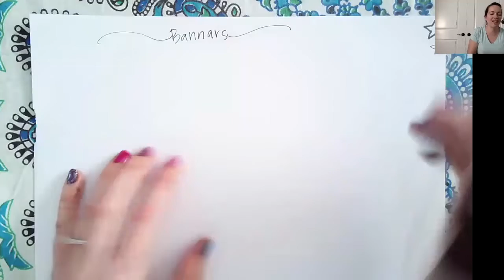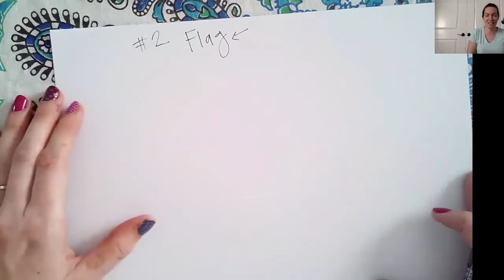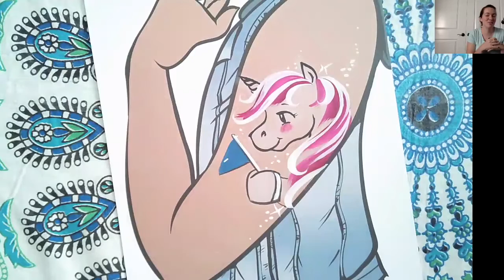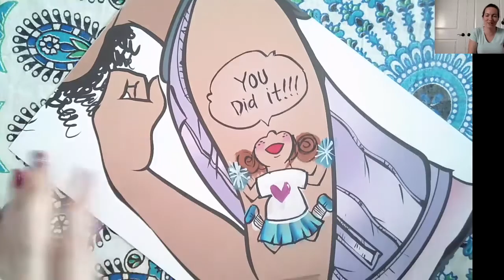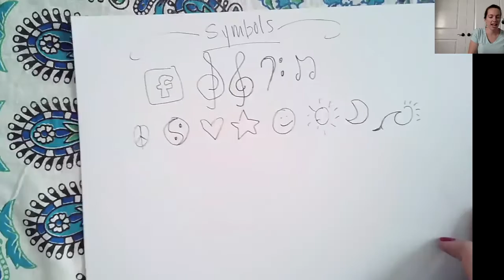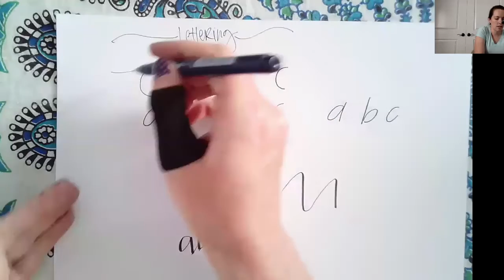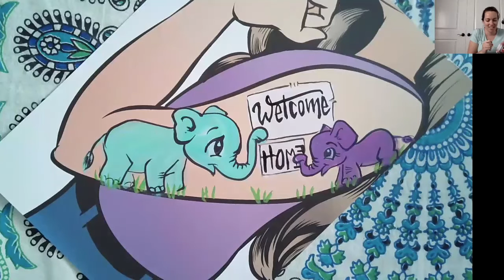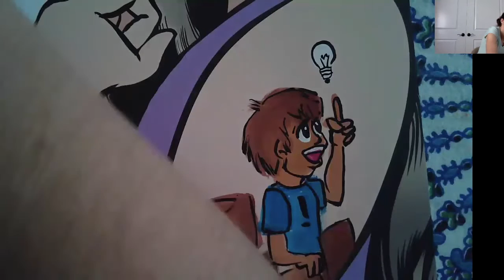Giving your Designs a voice- FACE PAINTING full length class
Do you miss painting faces too? Every Thursday Laura hosts a 2 hour face painting class. It is so much fun to be painting again (even if it is on paper) Enjoy this example class. To see what other topics are available or to sign up to come to class ($20/mo) check out

Telling stories with our face paintings is so much fun! Letting the designs speak for themselves never ceases to make me smile!
In this FREE full length class, you can enjoy learning 8 ways to add a message to your work.
·Banners
·Flags
·Speech/though bubbles
·Lettering
·Signs
·Accessories
·Symbols
·Hand gestures